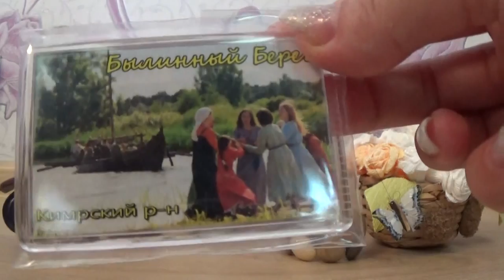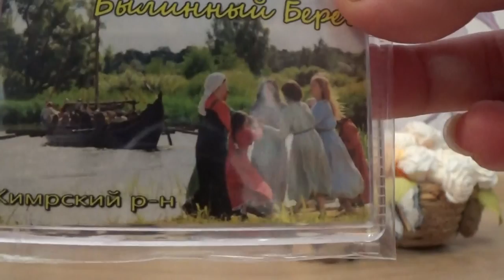ВЛОГ : ВОЗВРАЩАЕМСЯ И ВСЕ ПОКУПКИ НА ЯРМАРКЕ!!! (3 часть)